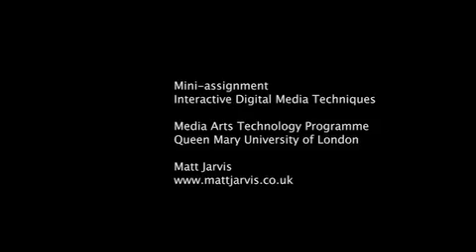Robotic Arm Glove Controller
I got one of these lovely robot arm kits and made a new controller for it using a glove for our Interactive Design Media Techniques class at QMUL